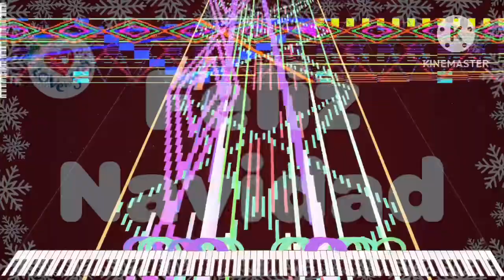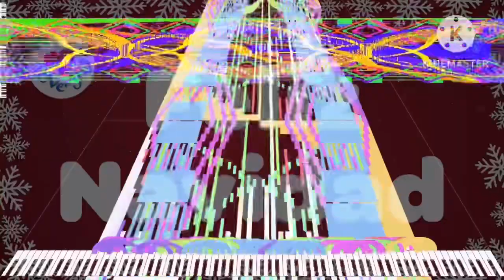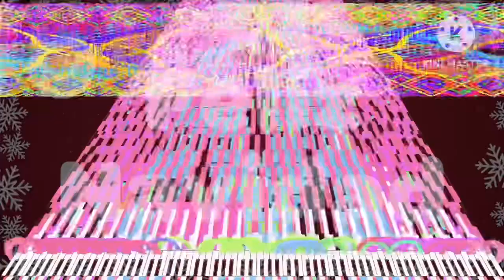[Black MIDI] Feliz Navidad, 1.29 Million notes, NerdlyMIDI.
MIDI info.
File name; Feliz Navidad - Black MIDI - Nerdly.mid
File Size: 9.92 MB
Notes: 1,299,801
Blacker; lNerdlyMIDI.

Software info.
Editing software: KineMaster
Soundfont; Zxythpiano extreme.
Synth; KMC.